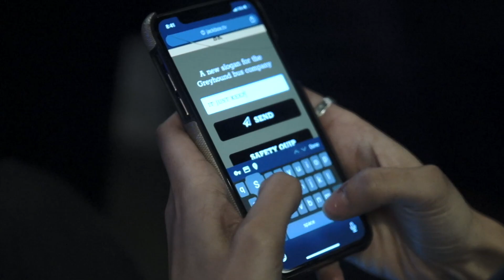GAMESE7EN | WOMEN IN GAMING 2020 ( OS STUDIOS NYC )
WADDUP GAMERS SO WITH THIS STILL BEING WOMEN'S INTERNATIONAL MONTH ID LIKE TO DEDICATE THIS VIDEO TO THE DOPE WOMEN IN GAMING RIGHT NOW SO I PULLED UP TO GAME LOUNGE AND SPOKE WITH SOME LADIES THAT GO HARD ON THE STICKS MAKING A NAME FOR THEMSELVES IN THE ESPORTS SPACE AND BEYOND ENJOY THIS VIDEO .